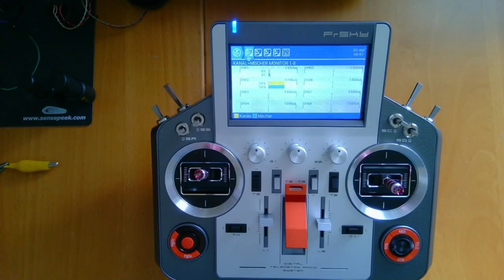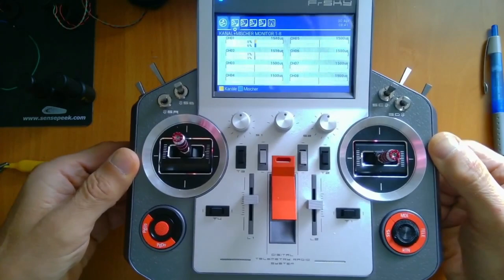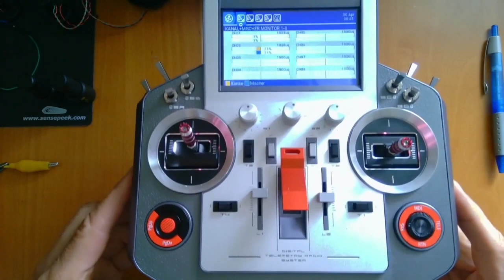OpenTx weekly -Folge 100: Wie ist die Lage?